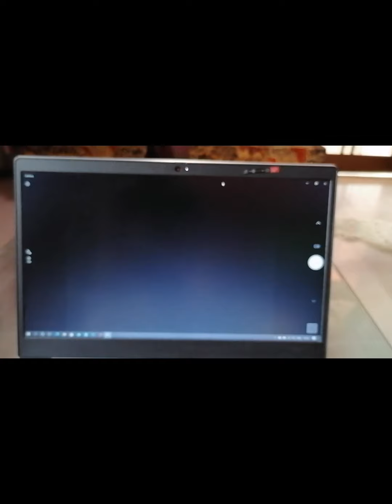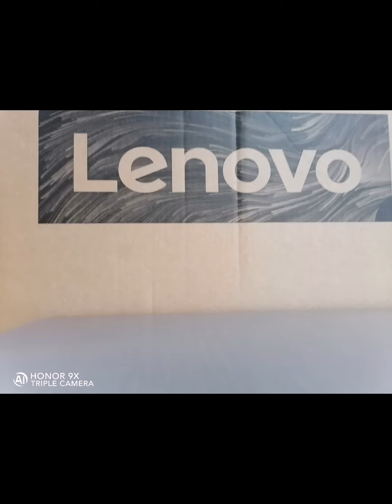Lenovo Ideapad 3 Laptop Unboxing and First Look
This video is about the unboxing of New Laptop released by Lenovo which is Lenovo Ideapad 3. It discusses the specs and other features of the device.